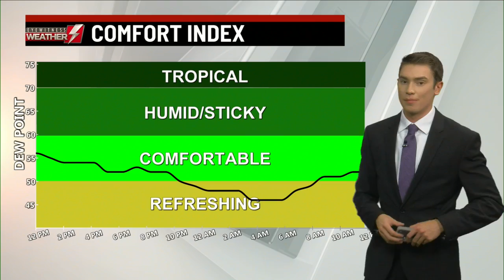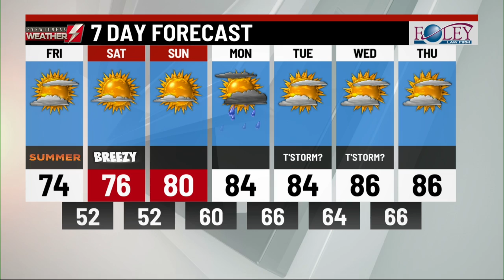Your Eyewitness Weather Forecast 6.21 12pm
Meteorologist Logan Westrope has your latest forecast.